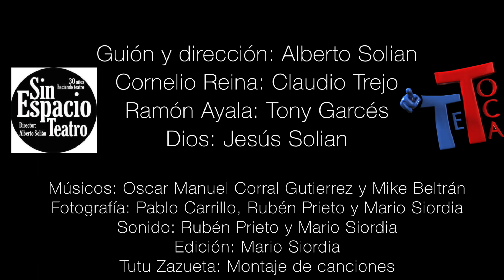Ramón Ayala y Cornelio Reyna, Los Relampagos del Norte, juntos de nuevo en "SIN NORTE".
Autor y director: Alberto Solian
Adaptación cinematográfica: Mario Siordia, Pablo Carrillo y Rubén Prieto

Claudio Trejo: Cornelio Reyna.
Antonio Garcés: Ramón Ayala.
Jesús Solián: Dios.
Oscar Corral: Tololoche y ensamble musical.
Mike Beltrán Tarola.
Tutu Zazueta: Montaje de canciones.
Autor y director: Alberto Solián.
Espacio: Peor para el sol.